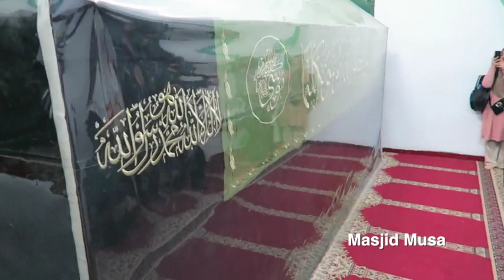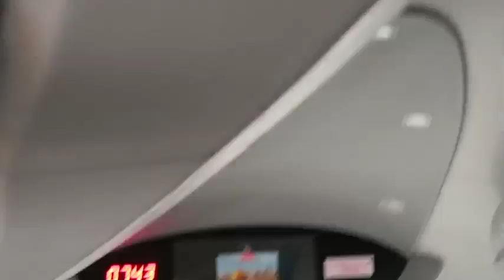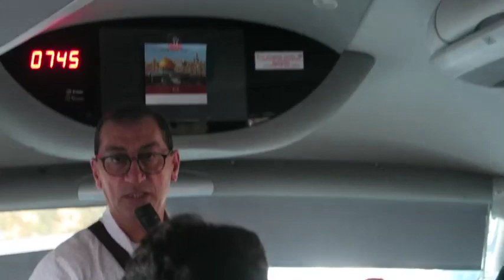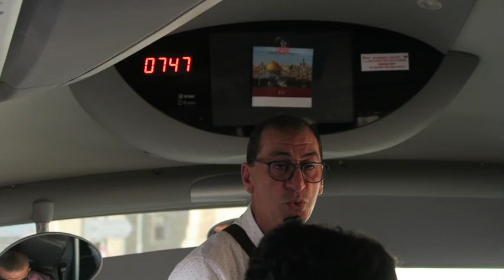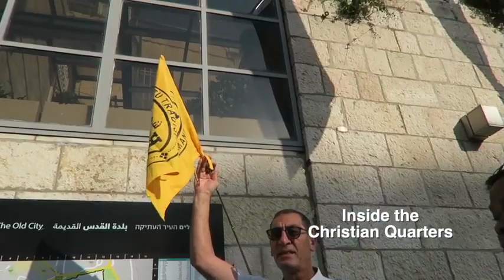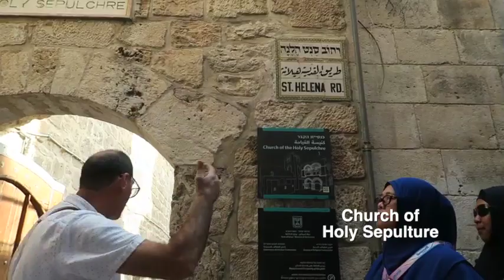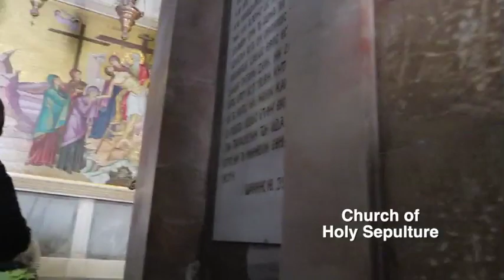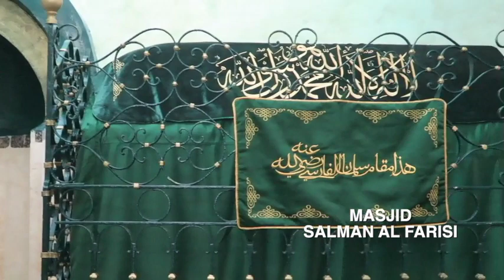Baitulmaqdis 15 Nov 19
This is the 3rd day of my trip and 2nd day in Jerusalem of my 15 day Baitulmaqdis-Madinah-Makkah trip.